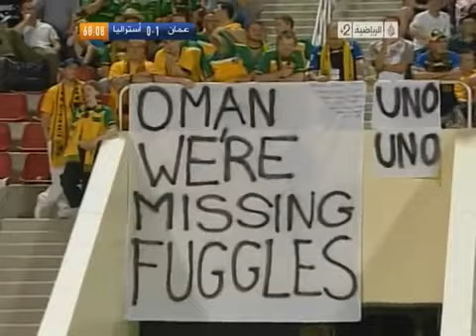Eliminatorias Mundial 2014: Omán 1-0 Australia (11/11/2011). Narración en árabe.